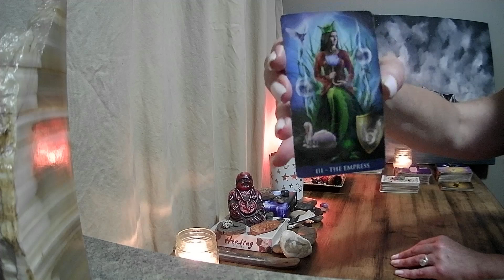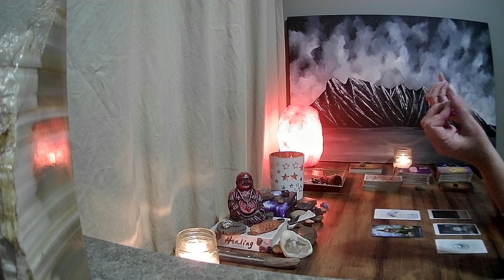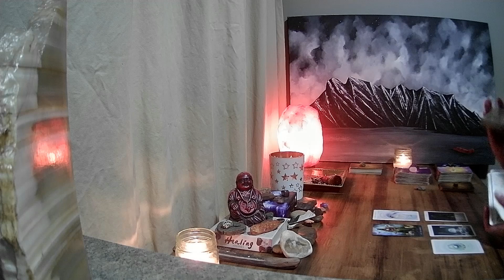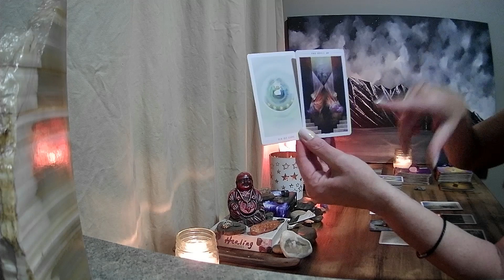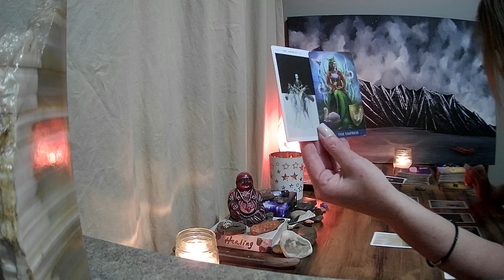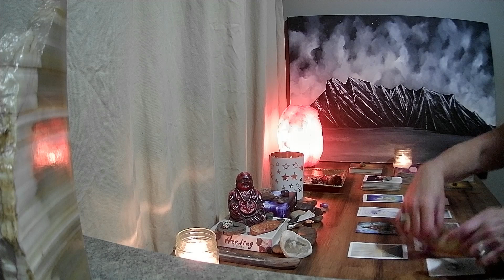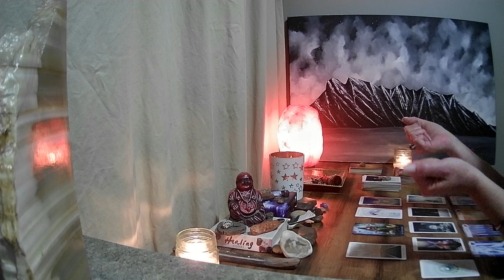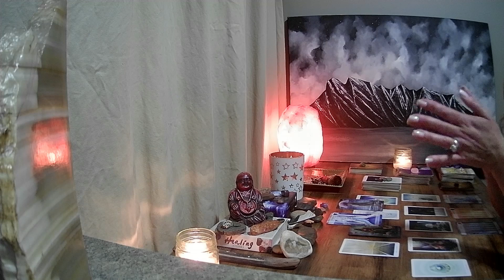VIRGO AUGUST MIDMONTH - WARNING! THE PAST IS COMING BACK BUT THEY ARE THE SAME OLD DEVIL!!! BEWARE!!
This reading is for Virgo mid month check in.
This is for your Sun, Moon, Venus and Rising.  It can also apply to any Virgo placement that you may have in your chart.

Feel free to leave a comment below if this reading resonated with you and if it did please like this video and subscribe to get notified when I upload new videos.

If you would like to help support and donate towards my channel it is greatly appreciated.

If you wish to check out my original one of kind artworks please head over to my ebsq site as well as my instagram.